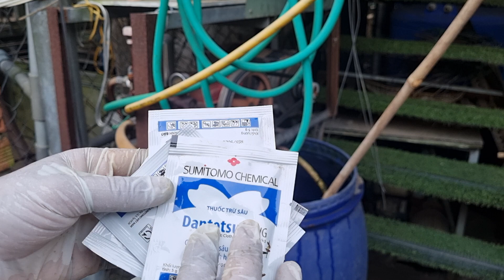Cách phun thuốc cho hoa lan kiếm